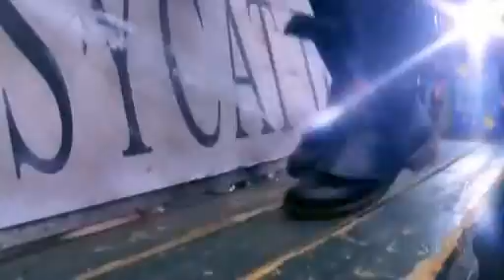Pussycat Dolls - When I Grow Up (Official Music Video)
[Intro x2]
Boys call you sexy (What's up, sexy)
And you don't care what they say
See, everytime you turn around
They scream your name

[Verse 1]
Now I've got a confession
When I was young I wanted attention
And I promised myself that Id do anything
Anything at all for them to notice me

[Bridge:]
But I ain't complaining
We all wanna be famous
So go ahead and say what you wanna say
You know what it's like to be nameless
Want them to know what your name is
'Cause see when I was younger I would say

[Chorus:]
When I grow up
I wanna be famous
I wanna be a star
I wanna be in movies
I wanna see the world
Drive nice cars
I wanna have groupies
Be on TV
People know me
Be on magazines
Fresh and clean
Number one chick when I step out on the scene

[Hook x2]
Be careful what you wish for 'cause you just might get it
You just might get it

[Verse 2]
They used to tell me I was silly
Until I popped up on the TV
I always wanted to be a superstar
And knew that singing songs would get me this far

[Bridge]
[Chorus]

[Verse 3]
I see them staring at me
Oh I'm a trendsetter
Yes this is true 'cause what I do, no one can do it better
You can talk about me
'Cause I'm a hot topic
I see you watching me, watching me, and I know you want it

[Chorus]

[Hook x2]

[Chorus]

[Hook x2]

Darkchild